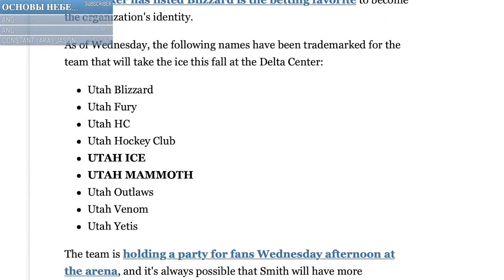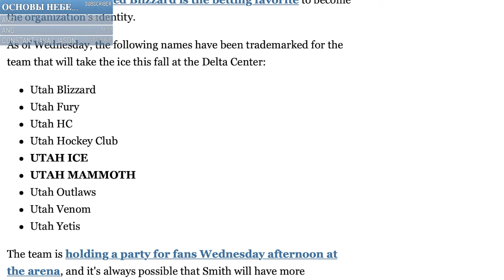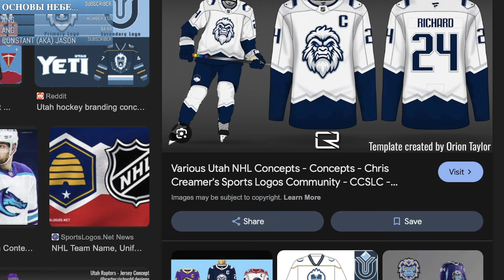FINAL NAMES REVEALED for NHL Utah Franchise